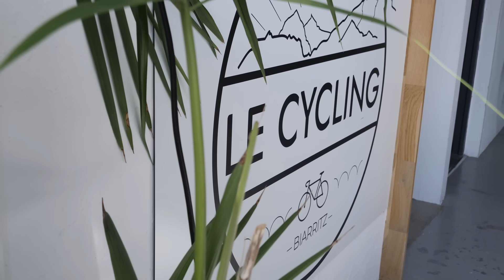Ancien vélo VS nouveau vélo sur Zwift : Y'a t-il une différence ?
Vélo vintage VS nouveau vélo : Y a-t-il une différence quand on roule sur Zwift ?
Max et Alexys ont testé un ancien et un nouveau vélo pour voir si il y a une réel différence quand on roule sur Zwift.